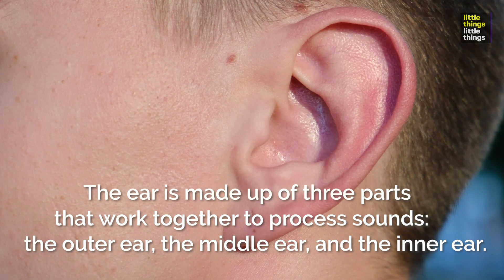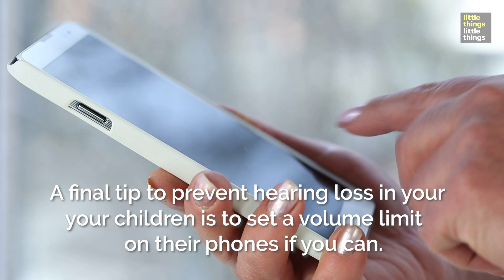Are Earbuds Causing Hearing Loss In Your Kids?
Have your kids literally stopped listening to you? This may not be a phase, but a case of actual hearing loss!